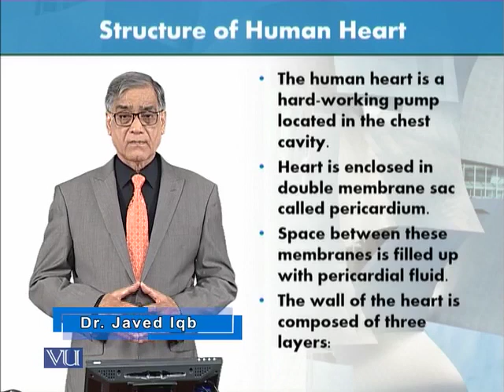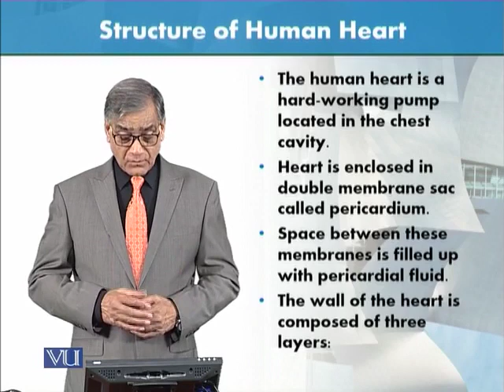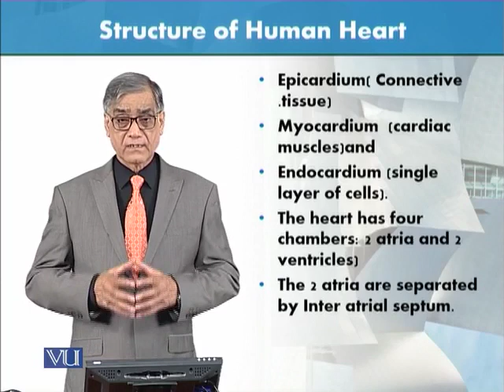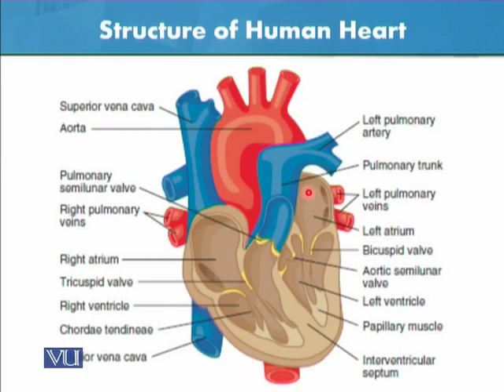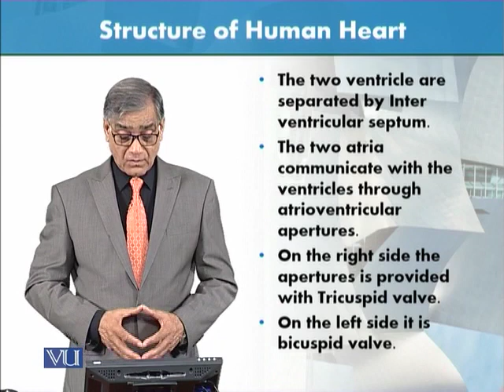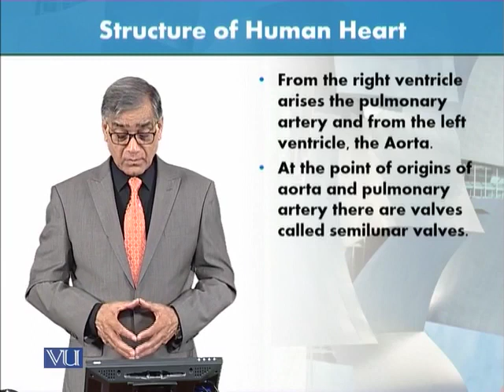Structure of the Human Heart | Animal Form & Function 1 (Theory) | ZOO516T_Topic160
Topic160: Structure of the Human Heart,
By Dr. Javed Iqbal